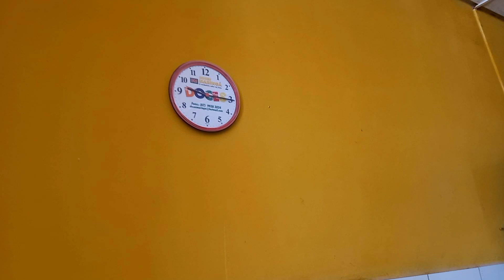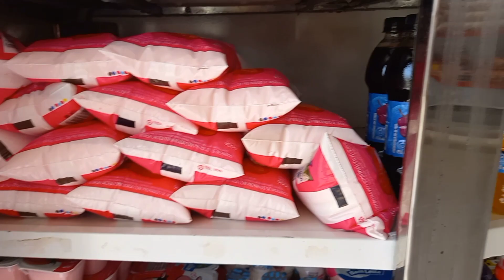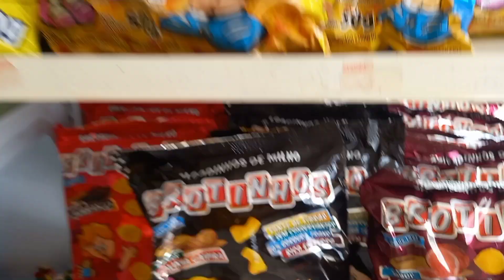ROTINA DA PADARIA 😀